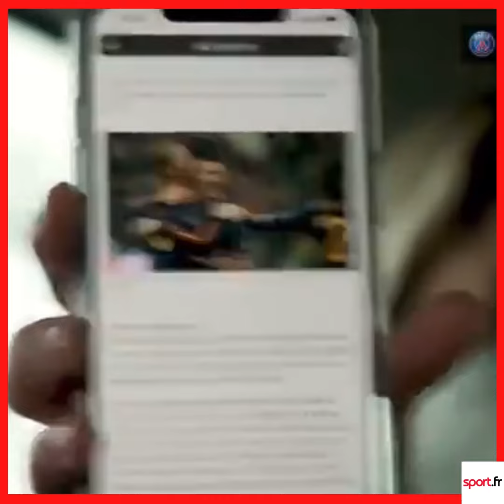PSG : la grosse boulette de Sergio Ramos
À peine arrivé que Sergio Ramos fait déjà parler. Le défenseur central espagnol, a fait une petite boulette lors du trajet entre l’aéroport et les locaux du Paris-Saint-Germain.

Il n’avait pas encore signé son contrat au PSG, qu’il avait déjà fait une belle boulette. 24h dans la capitale ont suffi a l’Espagnol pour commettre sa première erreur… en espérant pour les supporters qu’il en commette coins sur le terrain.

La musique vous est proposé par "La musique libre"

Par Ruben Dias.